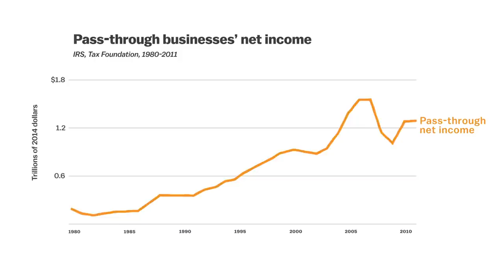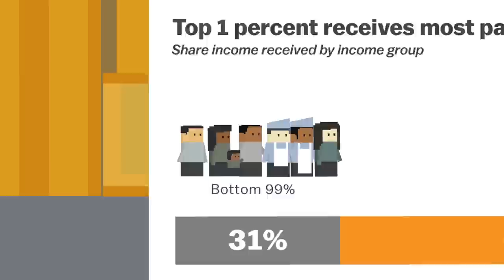Trump's plan to cut his own taxes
The proposed budgets in Congress will make Trump even richer.

The Trump Organization is the 48th-largest private company in the US, and brought in $9.5 billion in revenue in 2016. But the Trump Organization doesn't pay taxes like a big corporation. It's a special kind of entity called a "pass-through" business.

The designation was originally for small-business owners to bypass corporate taxes and only pay the individual tax rate. Now huge corporations are also taking advantage.